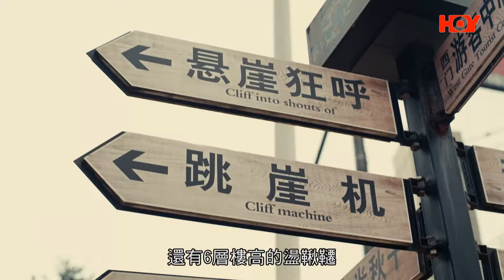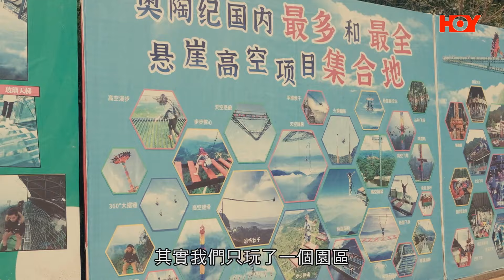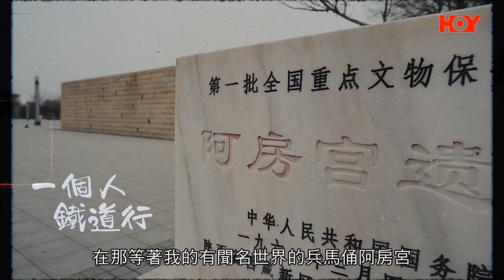一個人鐵道行 ｜EP4 PT2｜重慶世界第一高空景區 阮偉倫阿倫嚇到腳震？ ｜ 阮偉倫 ｜ 鐵道遊 ｜ backpacker ｜ 背包客 ｜ HOY TV ｜ HOY 77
重慶山邊懸崖有一個世界第一高空景區，入面有好多高空刺激機動遊戲比大家挑戰。喺100層樓高嘅懸崖盪鞦韆究竟會係感覺？鍾意挑戰刺激嘅朋友們千祈唔好錯過啦！

一個人鐵道行 ｜ Railway Traveler
4月8號起 逢星期一至五晚8點半｜ HOY 77